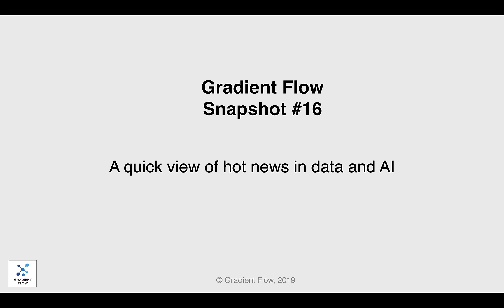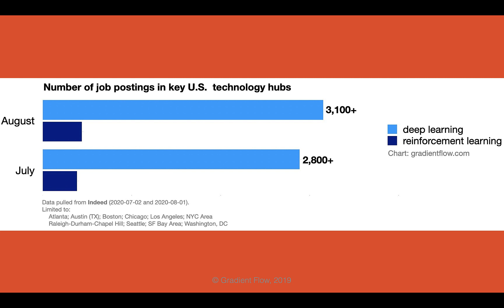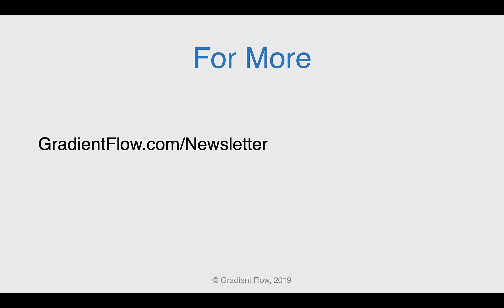Gradient Flow Snapshot #16: Bias in speech tech; Industry sectors that use reinforcement learning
- Bias in speech technologies
- Which industry sectors that use reinforcement learning
- rates of voter participation